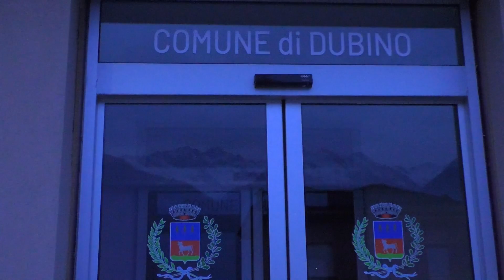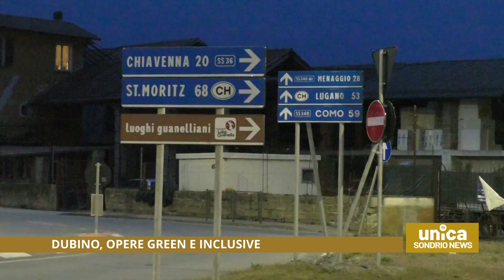Dubino, opere green e inclusive